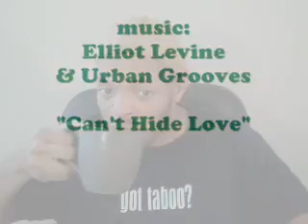What's you favorite Slow Jam and Why?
That music that get's you in the mood